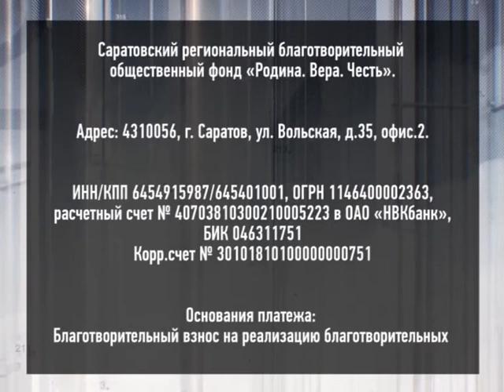Общественники запустили акцию по сбору новогодних подарков для детей Новороссии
Торгово-промышленная палата и региональные общественные организации - Союз Добровольцев России и Офицеры России - запускают акцию по сбору новогодних подарков для детей Луганской и Донецкой республик. Сюжет вышел в эфир 5 декабря.